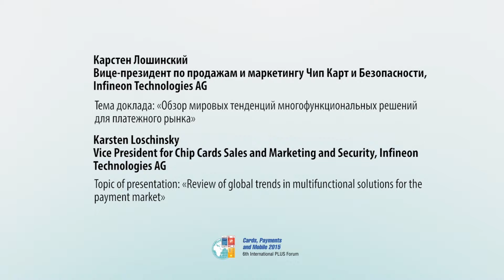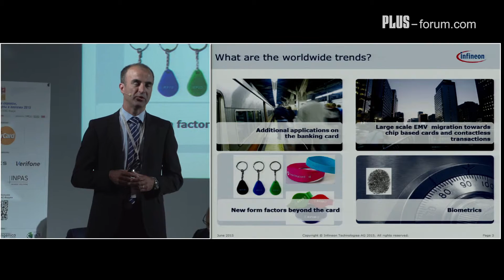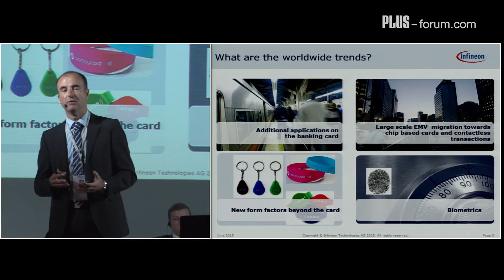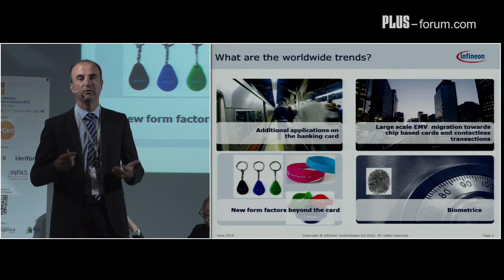Karsten Losсhinsky / Vice President, Infineon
Карстен Лошинский, вице-президент по продажам и маркетингу Чип Карт и Безопасности, Infineon Technologies AG

АЛИОТ: решения и услуги для реализации дополнительных сервисов на банковских картах

Выступление спикера в рамках 6-ого Международного ПЛАС-форума «Дистанционные сервисы, мобильные решения, карты и платежи 2015», 1-2 июня 2015, Москва, Форум Холл.  Мероприятие посетило более 1100 представителей банков, госструктур, компаний из платежной и смежных отраслей.
Приглашаем посетить следующий 7-й Международный ПЛАС-Форум «Дистанционные сервисы, мобильные решения, карты и платежи 2016», который пройдет в 2016г. Сокольники, г. Москва. Следите за новостями
Регистрация открыта на сайте Plus-forum.com!

Topic: Review of global trends in multifunctional solutions for the payment market

Speech the speaker at the 6th International PLUS-Forum "Cards, Payments and Mobile 2015", June 1-2, Moscow, Forum Hall. PLUS-Forum 2015 was attended by about 1,100 delegates, to become one of the most representative industry events of the year.
The Steering Committee invites them to continue cooperation at the next, 7th International PLUS-Forum “Cards. Payments and Mobile 2016” to be held in Moscow Forum Hall on 30-31 May, 2016. Follow us
Online-registration is open Plus-forum.com!